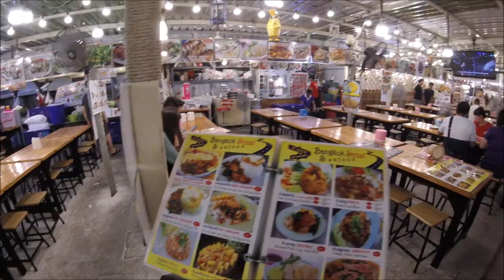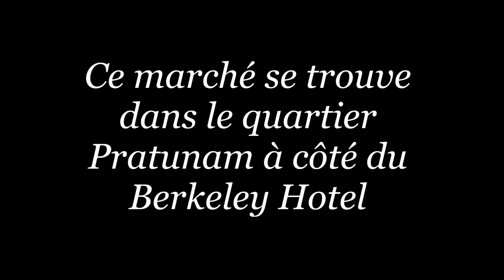Voyage en Thaïlande : le Talad Neon (Neon market) à Bangkok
Le Neon Market est un des marchés de nuit sympathiques de Bangkok. Situé dans la quartier de Pratunam, il est à 10 minutes à pieds de al station BTS Chit Lom mais seulement à 3 minutes de la station de navette fluviales du même nom.